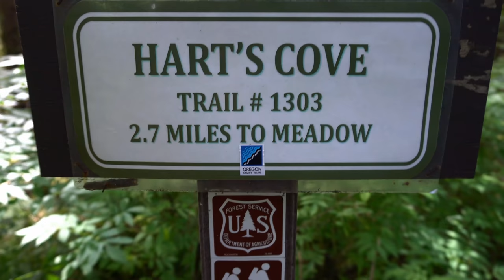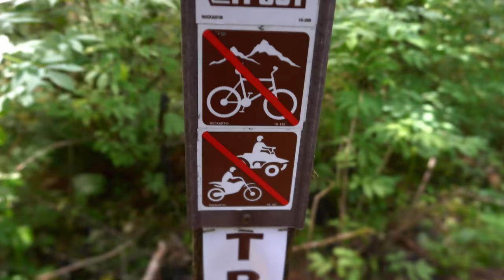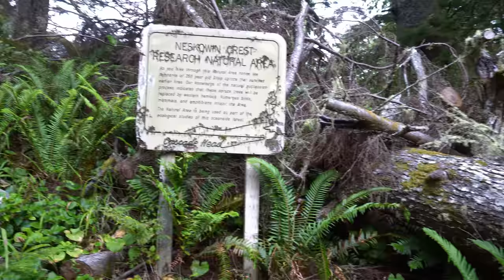Hiking Through The Forest, Jungle, Grassy Meadow & Up A Mountain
In this particular video we hope through the forest, jungle, grassy meadow & over a mountain to get to the ocean. This is Pandamonium small RV Living with updates, upgrades, travels and the lifestyle of living in a Motorhome in different places. off grid with solar power, composting toilet & rain water collection. This is my pandemonium tour across America in my 22' RV I call Panda with 1090 watts of Solar Power. So join me if your open to fun, excitement, traveling, hiking, day to day life & exploring on the road during my trip through the many states and cities .wish me luck and good fortune on this life long adventure. Maybe I'll see ya on the road somewhere. Good or bad, smooth or bumpy it's time to hit the road. "Onward Bound!" Wishing everyone Happy Trails and glad to have you along with me on this journey called life. Just a quick ending note I am a transgender and part of the LGBT community.
For "Onward Bound" video clips email to
Music...